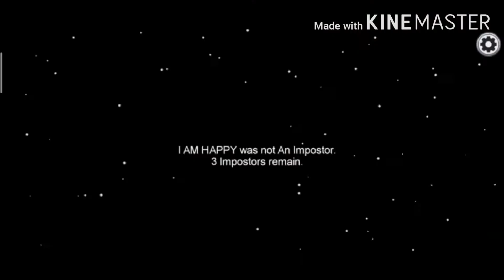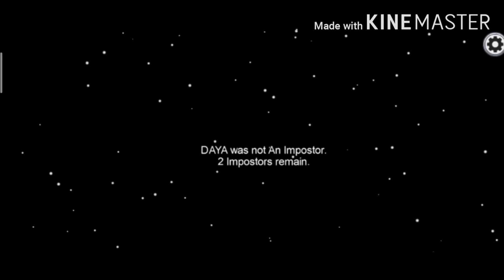Among us bad timing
I am Corona infected 😷 this could be my last video